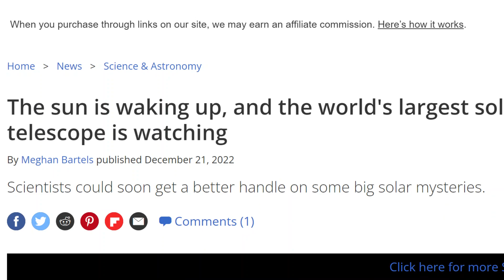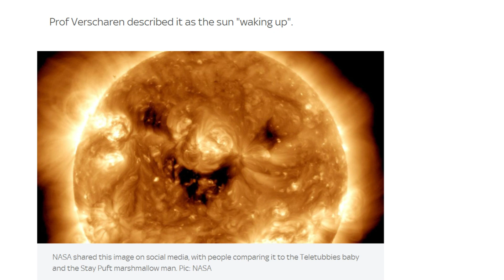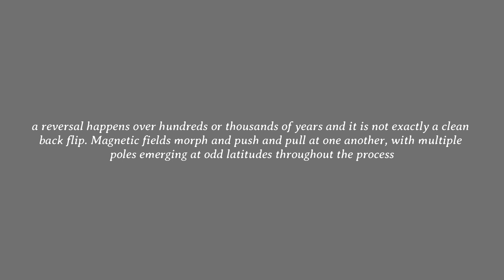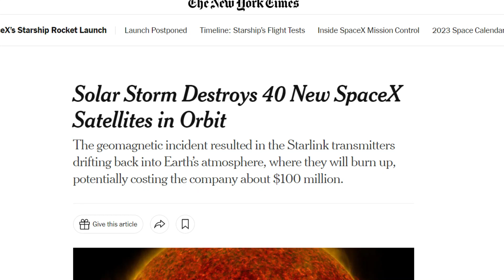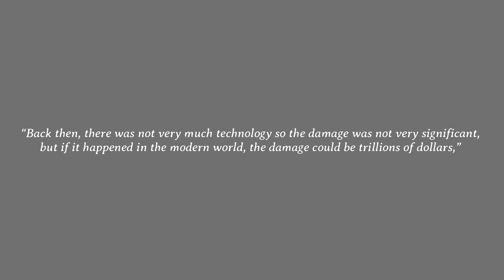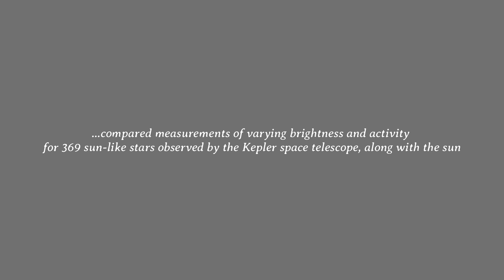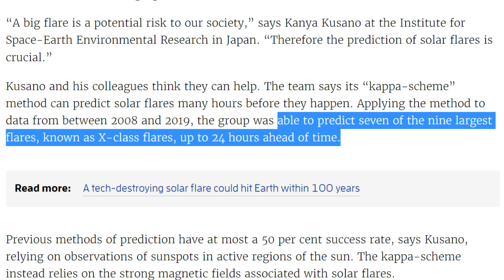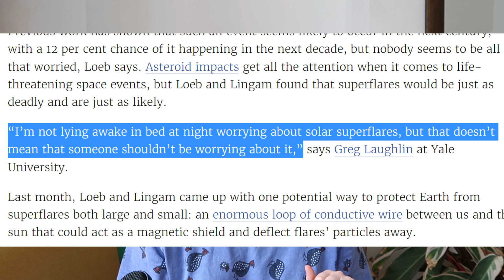The Sun Is 'Waking Up'... Should We Be Worried?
As we approach a solar maximum in 2025, I discuss the increasing media hubbub around sunspots, solar storms, and whether we're prepared for a major one to reach Earth.

Timestamps:
00:00 Intro & THANK YOU
00:52 What does 'waking up' really mean?
03:06 how do we track the sun’s cycle?
04:49 the Carrington event: what if it happened today?
06:10 our Sun is not like other stars (in a bad way)
07:16 are we prepared for a major solar storm?

BBC Sky at Night Magazine (with images from individuals)
NASA
Space.com
Thumbnail image credit: Mark Garlick via Getty Images